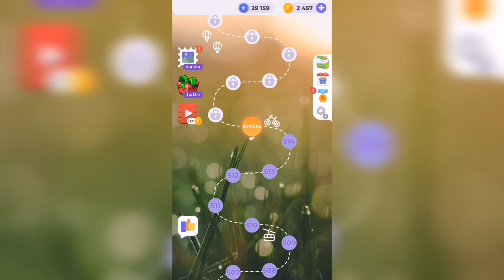Линия слова / Туманное утро / Уровень 515